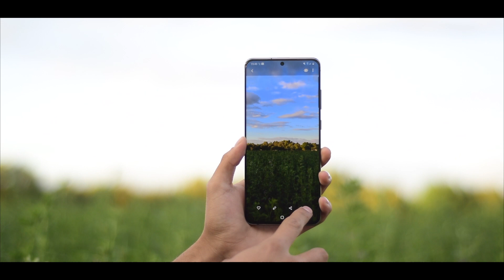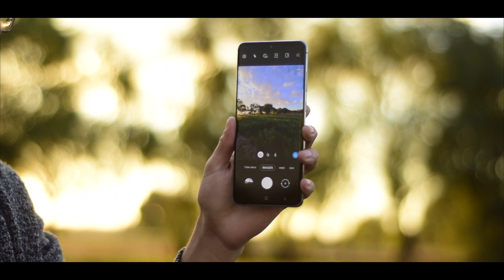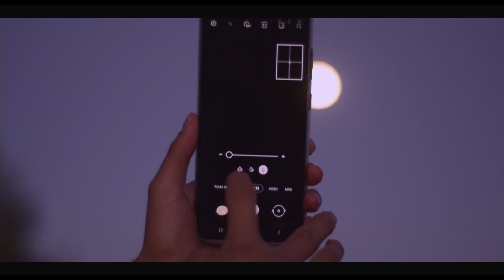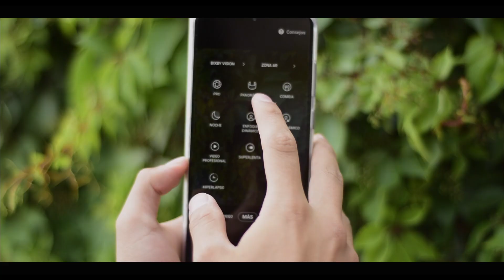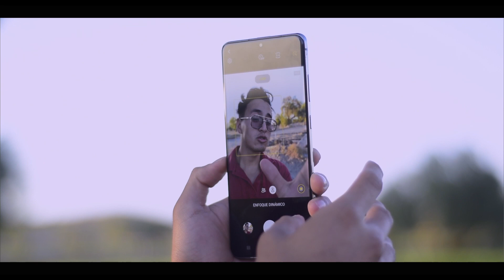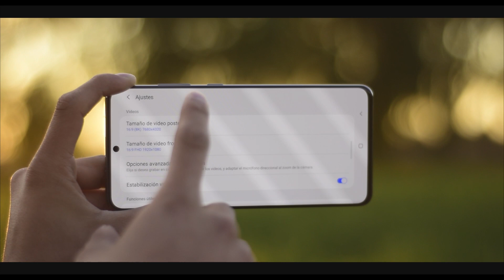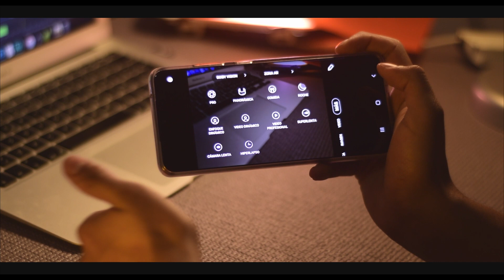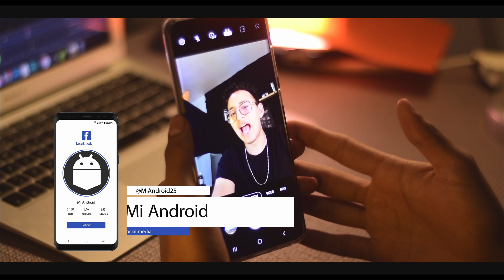Samsung S20 Ultra / Probando sus 5 CAMARÁS